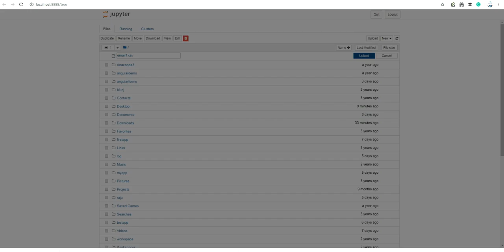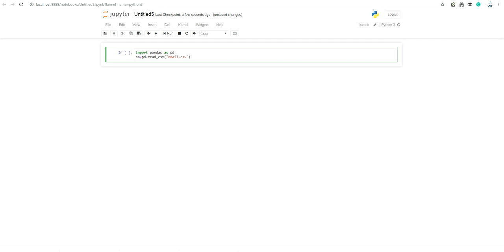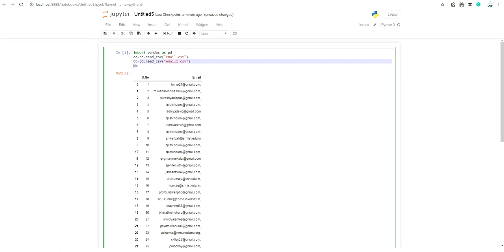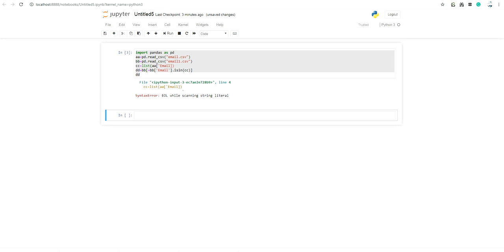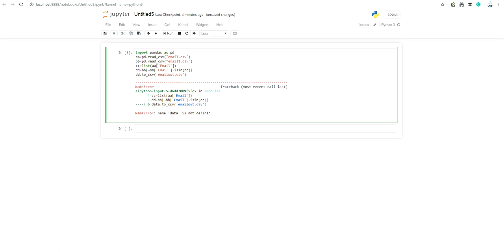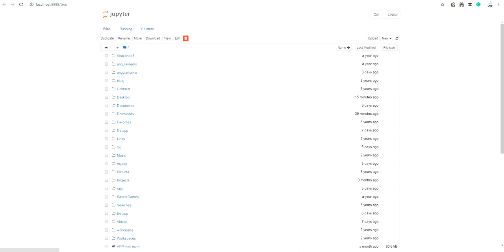How to compare two Csv files and remove duplicate values using Pandas?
import csv files and find duplicates values